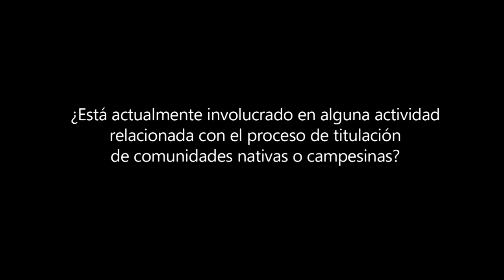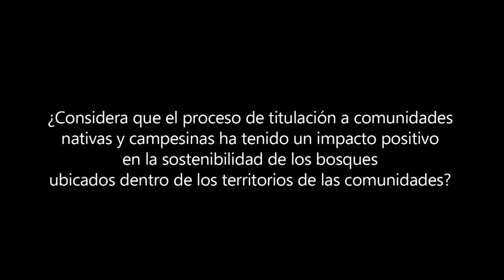Diálogos de Tenencia, Perú: Aldo Ramírez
Aldo Ramírez es representante del Proyecto Mejoramiento de las Capacidades para Fortalecer la Gestión del Territorio en Madre de Dios.